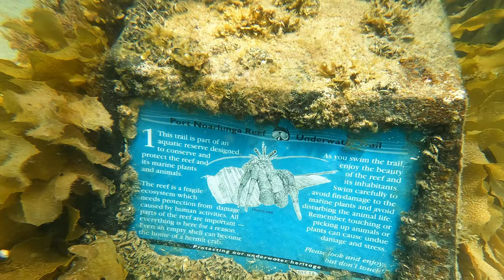Exploring the stunning Port Noarlunga Reef - Snorkeling Adventure in South Australia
Hot summer days are meant for the ocean! I grab my snorkel gear,  jump in the 4x4 and drive to Port Noarlunga to explore the reef. Join me for a thrilling day out at Port Noarlunga Reef, one of South Australia's most popular snorkeling destinations! This pristine marine sanctuary is home to a diverse array of colourful fish, vibrant invertebrates, and fascinating sea creatures, offering a truly unforgettable underwater experience.

Look out for tips and advice for anyone planning their own snorkeling excursion to Port Noarlunga Reef. Below is a few helpful websites for planning your own trip.